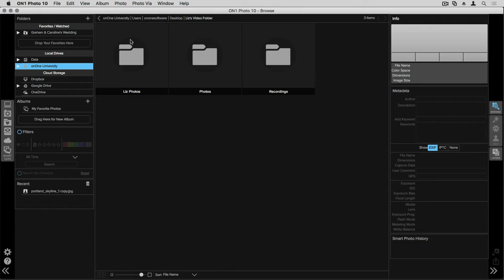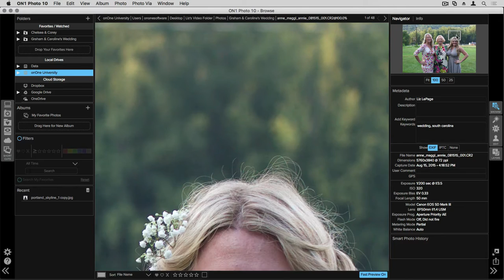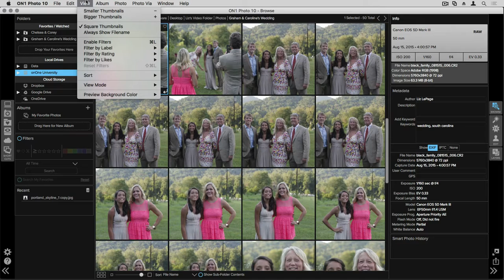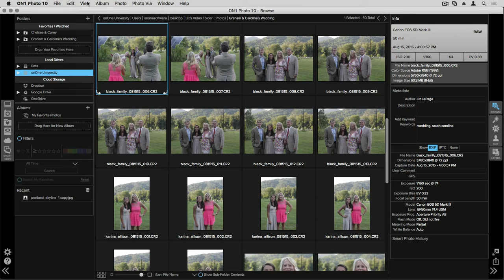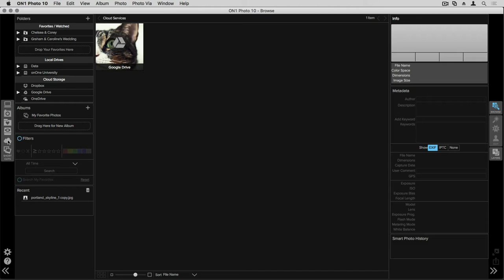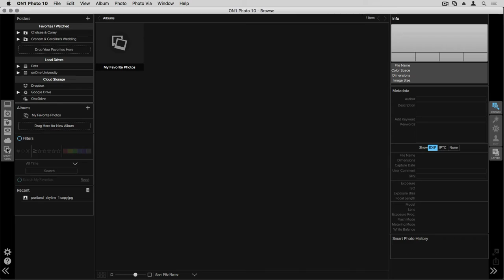ON1 Browse 10 - Browsing Your Photos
Customize your experience inside Browse 10 with a few quick tips. Everything from cloud storage, favorite folders and personalized albums are all easily accessible with a click of your mouse!